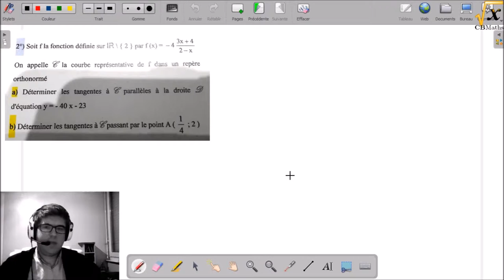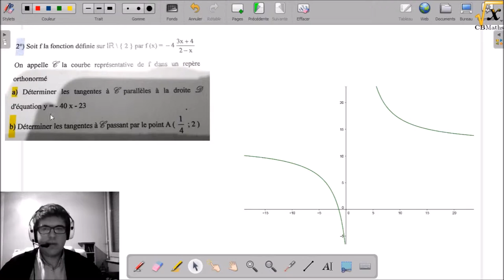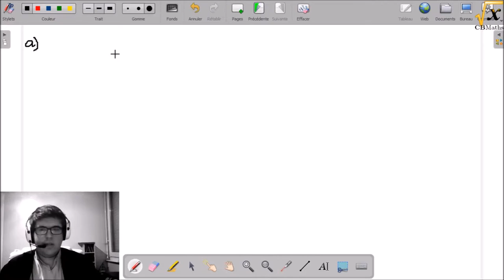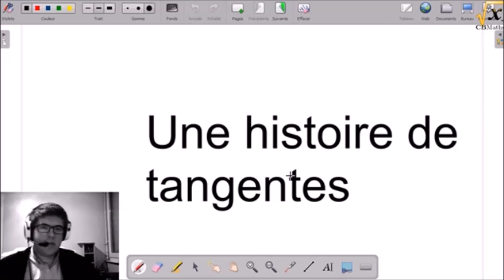Histoire de tangentes | TEST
Vidéo-test pour le son.